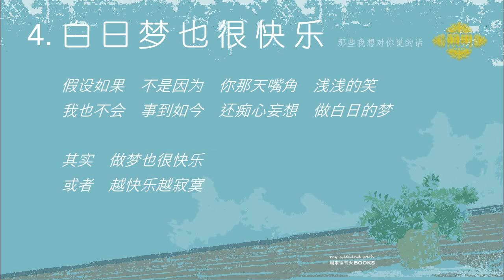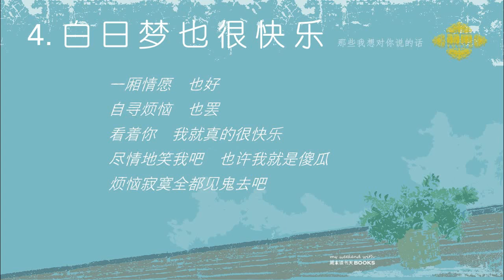羽果 YUGO - 白日梦也很快乐［歌词］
本歌词视频，只供试听之用。所有歌曲、音乐和专辑设计的版权，皆归各所有人。如有需要删除本视频，请给予通知，以立即配合。

4. 白日梦也很快乐

词：谢俊/谢晖
曲：谢晖

假设如果　不是因为
你那天嘴角　浅浅的笑

我也不会　事到如今
还痴心妄想　做白日的梦

其实　做梦也很快乐
或者　越快乐越寂寞

看着你为他　朝思暮想

我也不会　无能为力
还小心翼翼　装作无所谓

幻想　你也会爱我吗
或者　不愿再有或者

一厢情愿　也好
自寻烦恼　也罢
只要看着你　我就很快乐
梦见你的拥抱　等不到忘不掉
爱你天生注定无可救药

原来梦终究还是梦
不然我还能怎样呢

一厢情愿　也好
自寻烦恼　也罢

一厢情愿　也好
自寻烦恼　也罢
看着你　我就真的很快乐
尽情地笑我吧　也许我就是傻瓜
烦恼寂寞全都见鬼去吧